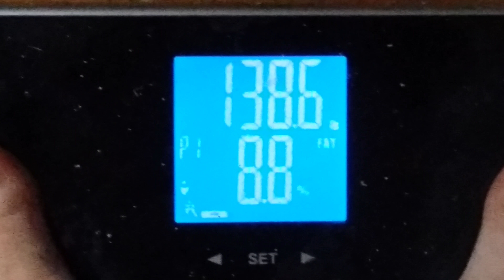8.8 % body fat 4th week on my Keto egg diet at the age of 69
8.8 percent body fat ,weight is 138.6 .  Not real sure this would be called a healthy diet but I feel great if that means anything. Had to cut back on the eggs to lose weight. Cut back to 6 eggs cooked in 6 tablespoons of butter, pour everything into a dish and thats my meal for the day along with half a cup of coffee,and thats it for the day tell the next day.